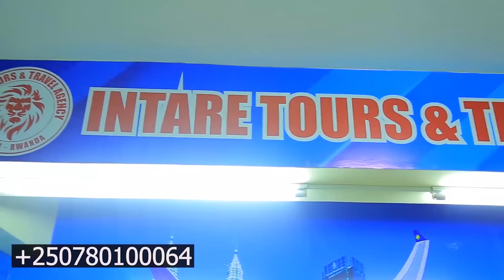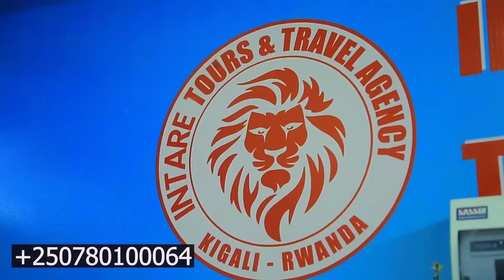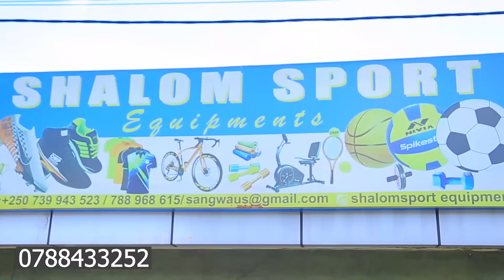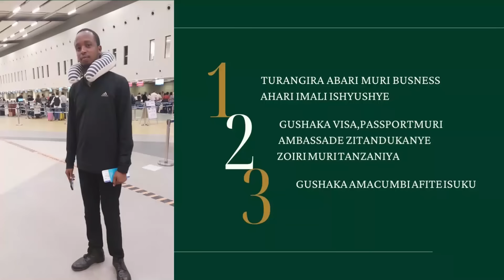UPDATE:CONGO BIRAHINDUTSE FARDC na SADEC BAGIYE KUZANA IZINDI DRONE/M23 IKOZE IBINTU MUTARI MUZI